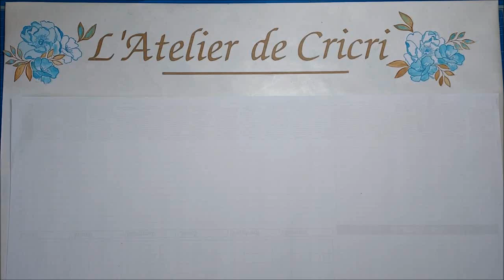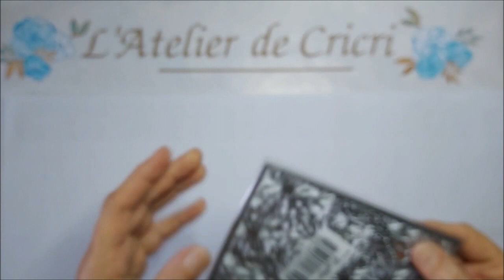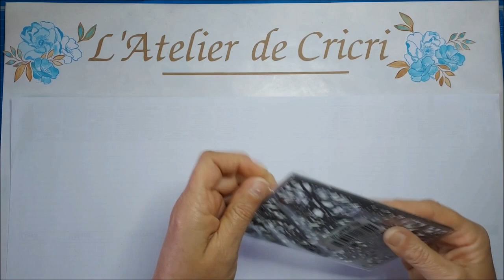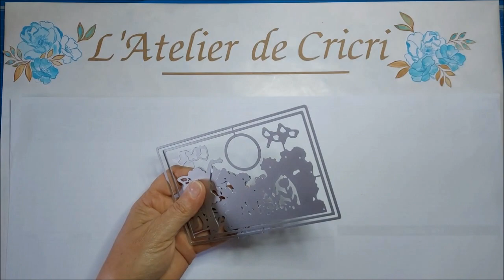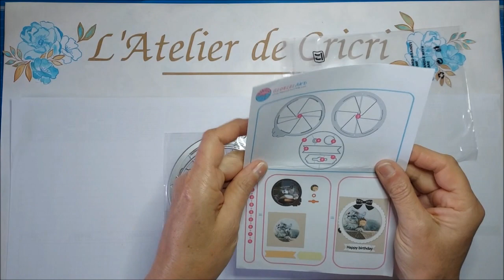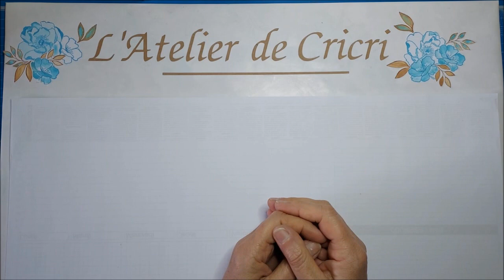MAGNIFIQUES PRODUITS DE GLOBLELAND: MA SELECTION